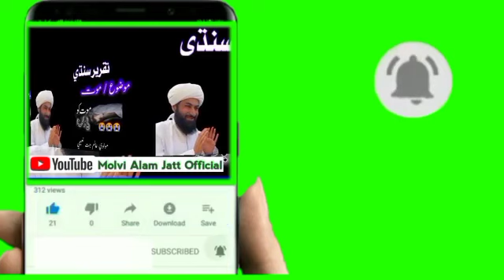taqreersindhi ll Mozoun Yarheen Shareef Molvi Alam Jatt Naeemi تقرير سنڌي موضوع يارھين شريف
taqreersindhi ll Mozoun Yarheen Shareef Molvi Alam Jatt Naeemi تقرير سنڌي موضوع يارھين شريف مولوي محمد عالم جت نعيمي

shan-e-mustafa
shan-e-aullayaallah